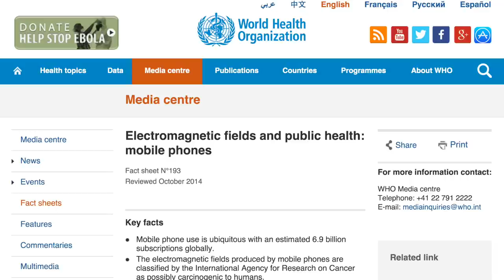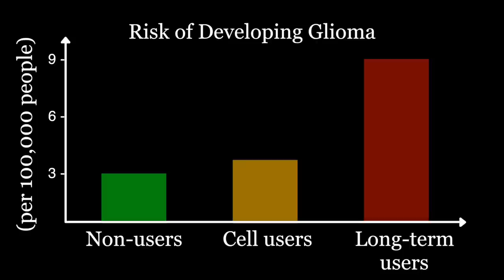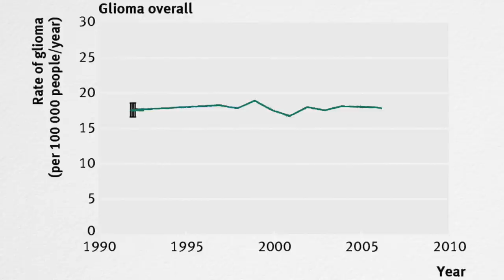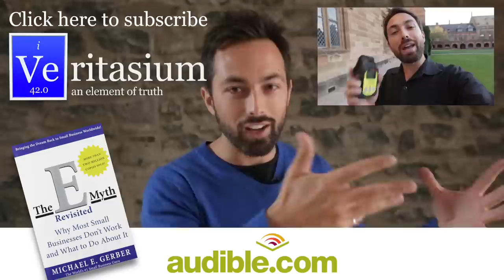Do Cell Phones Cause Brain Tumors?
Special thanks to Chris Gale and Physics Girl for filming this video.